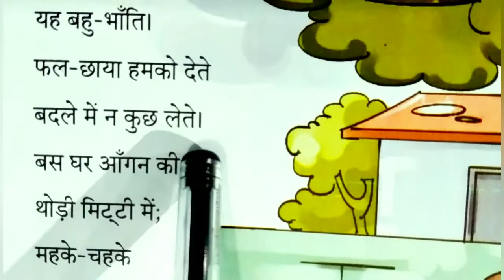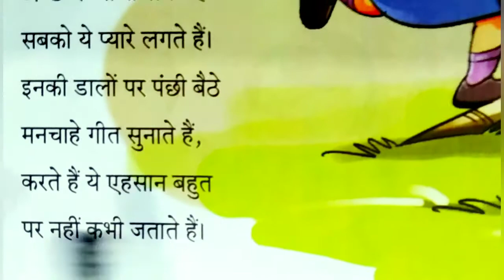Class 2nd Hindi कविता प्यारे पेड़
Class 2nd Hindi कविता प्यारे पेड़. Rainbow kids Educational series. A best way to study for kids, boys, girls, students, children, parents, male, female, and all age group peoples. A better way to study in lock down situation.

कक्षा दूसरी हिंदी की कविता प्यारे पेड़। इंद्रधनुष बच्चों की शैक्षिक श्रृंखला। बच्चों, लड़कों, लड़कियों, छात्रों, बच्चों, माता-पिता, पुरुष, महिला और सभी आयु वर्ग के लोगों के लिए अध्ययन करने का सबसे अच्छा तरीका है। लॉक डाउन स्थिति में अध्ययन करने का एक बेहतर तरीका।

kaksha doosaree hindee kee kavita paare ka ped. indradhanush bachchon kee shaikshik shrrnkhala. bachchon, ladakon, ladakiyon, chhaatron, bachchon, maata-pita, purush, mahila aur sabhee aayu varg ke logon ke lie adhyayan karane ka sabase achchha tareeka hai. lok daun sthiti mein adhyayan karane ka ek behatar tareeka.